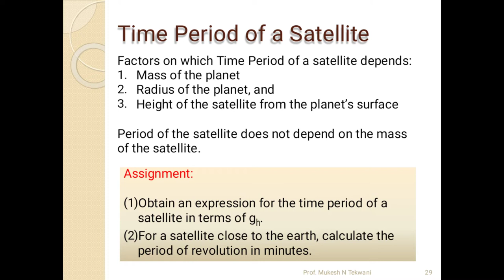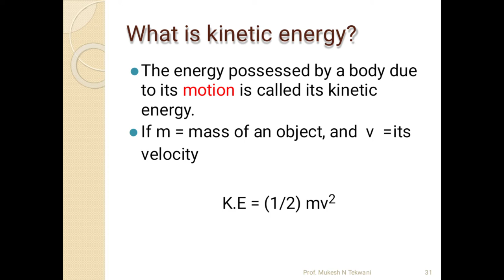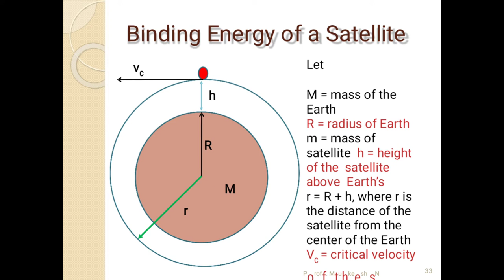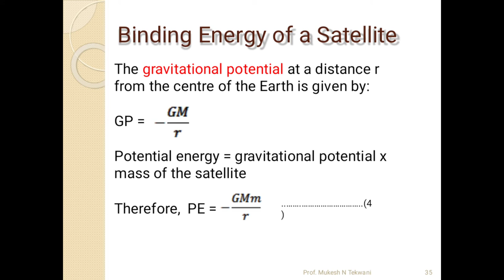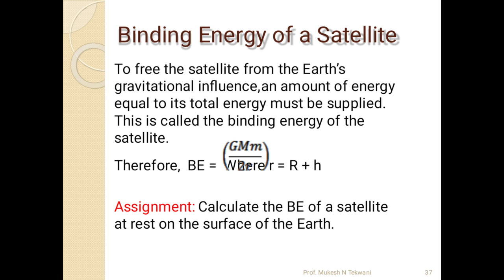11th Physics Unit- 6Gravitation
Binding Energy,K. E., Potential Energy